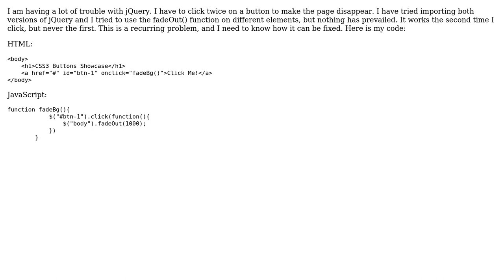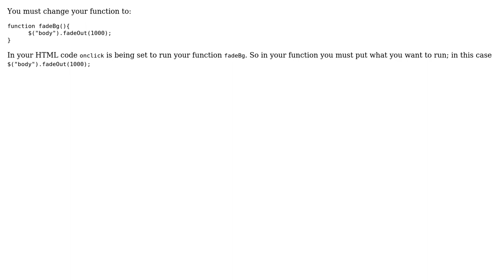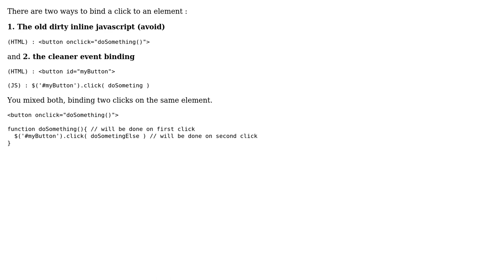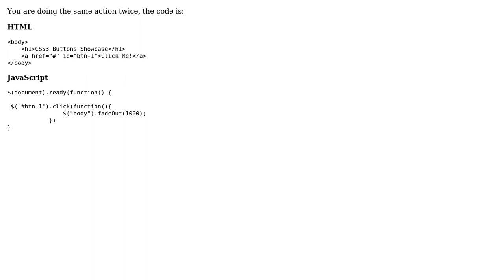I have to click twice to activate function using jQuery (5 Solutions!!)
I have to click twice to activate function using jQuery

With thanks & praise to God, and with thanks to the many people who have made this project possible! | Content (except music & images) licensed under CC BY-SA | Music | Images & others | With thanks to user Rory McCrossan user mgamon user kemicofa ghost user JuaRoAl user Jeremy Thille user fwjggYUKGFTYucfty and the Stack Exchange Network Trademarks are property of their respective owners. You are responsible for your own actions.